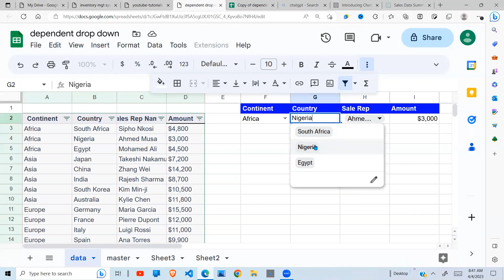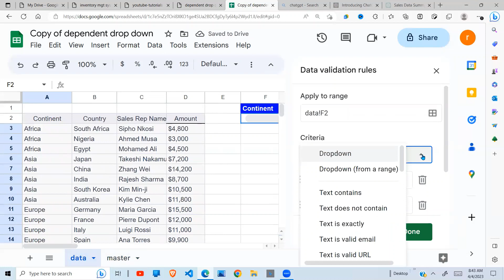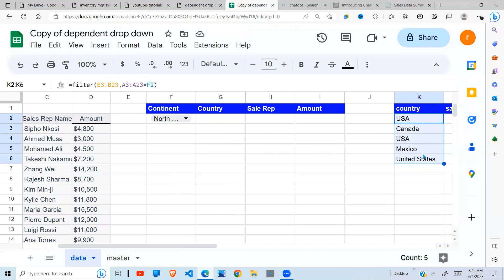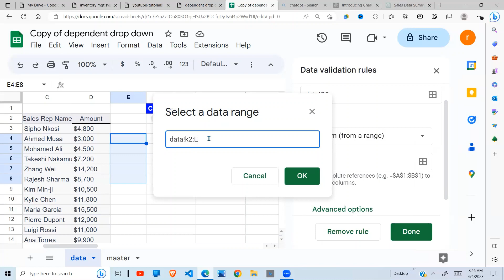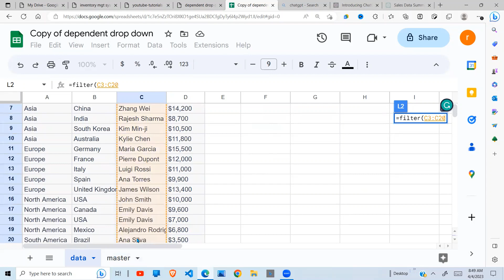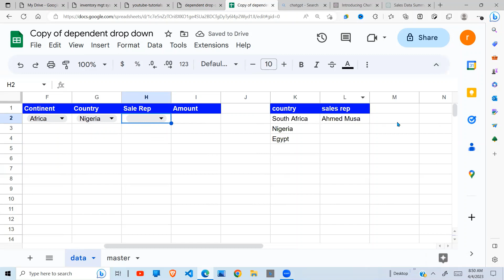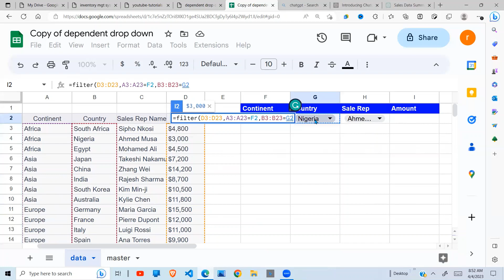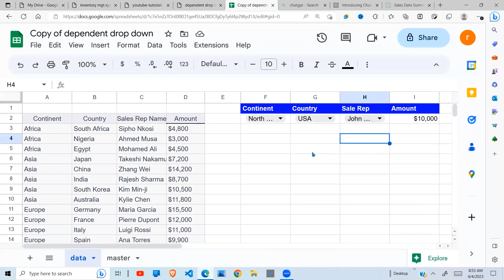Google sheets- how to use dependent drop downs 3 levels to extract data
In this tutorial, you will learn how to create a dependent drop-down list in Google Sheets, where the options in one drop-down list are dependent on the selection made in another. Specifically, we will create three drop-down lists - select continent, country, and sales representative - and the amount will be populated based on the selection.

The country drop-down list will depend on the continent selected, and the sales representative drop-down list will depend on both the country and continent selections. This will make it easy to select the relevant information for your sales data.

We will begin by setting up the data validation for the "Continent" drop-down list. Then we will create a named range for the "Country" drop-down list using the FILTER function to filter the countries based on the selected continent.

Next, we will create a helper column to the country data into a single value that gets data using the filter function based on the continent.  then also create a sales representative based on the selected country and continent.

Finally, we will use the dependent drop-down list feature to populate the "Amount" field based on the selected values in the "Continent", "Country", and "Sales Representative" drop-down lists using the filter function.

By the end of this tutorial, you will have a working dependent drop-down list in Google Sheets that will make it easy to enter your sales data accurately and efficiently.